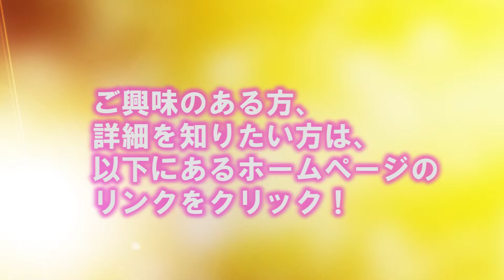【ジーニアス貸し会議室東京秋葉原】〜グリーンバック・クロマキー合成撮影〜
■東京の貸し会議室・講演会会場なら『ジーニアス貸し会議室東京秋葉原』

・地域最安値！
・秋葉原駅徒歩4分！
・ハイグレード！
・20名〜120名！

セミナー、会議、説明会、研修会、報告会、社内部会、集会、面接会場、勉強会など途多様な貸し会議室です。
プロのデザイナーによって作られた、「親しみやすさ、明るさ、楽しさ」を感じるハグレードなセミナールーム（貸し会議室）です。
100インチのツインスクリーン、高機能プロジェクター、ワイヤレスマイク、BOSEスピーカーなど設備も充実！

明るく、楽しい雰囲気のデザインは、会議、セミナー、撮影けでなく、ヨガやフィットネス、ファッションや美容関係など、女性が中心のイベントにも最適な貸し会議室空間となっています。